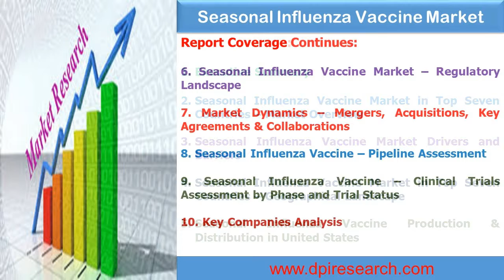United States,Germany, France, Italy, Spain,United Kingdom,Japan Influenza Vaccines Market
Seasonal Influenza Vaccine Market is expected to reach more than US$ 4 Billion across the seven major markets (7MM) of the United States, France, Germany, Italy, Spain, United Kingdom and Japan by the year end of 2022.

Market growth can be attributed to factors such as increased disease awareness, expanded recommendations by governmental and advisory bodies to be vaccinated against seasonal influenza, introduction of quadrivalent influenza vaccines, increase in the size of the elderly population in most countries. The barriers limiting the growth of the influenza market include limited patient awareness regarding the threat of influenza and the importance of influenza vaccinations, high investment and strict regulations act as barriers for new entrants.

The United States seasonal influenza vaccine market is the most attractive of those covered in the report. The United States market for seasonal influenza vaccine is expected to grow at a CAGR of XX% and is expected to reach at US$ XXX Million by the end of the forecasted period. United Kingdom will be the second–largest market for seasonal influenza vaccine which is expected to grow at a CAGR of XX% by 2022. Germany is expected to be third largest seasonal influenza vaccine market being followed by Japan by the end of the forecasted period.

Further, prudent analysis has been done on the competitor’s part, where three major players grab major share of the seasonal influenza vaccine market by revenue. Sanofi Pasteur, GlaxoSmithKline(GSK), Seqirus, AstraZeneca and Protein Sciences Corporation are the key influencers with their products in the seasonal influenza vaccine market. Other emerging players such as Novavax, Daiichi–Sankyo, Mitsubishi Tanabe Pharma, BiondVax Pharmaceuticals Ltd, and VaxInnate are making novel technology based influenza vaccine which is likely to affect the market share during the forecast period.

The research report presents a comprehensive assessment of the market and contains thoughtful insights, facts, historical data, and statistically supported and industry–validated market data. It also contains projection using a suitable set of assumptions and methodologies. It provides essential insights into seasonal influenza vaccine sales forecasts for the top seven countries, comprising the US, the UK, France, Italy, Spain, Germany and Japan until 2022. It also covers vaccination patterns and geographic distribution and offers a clear view of the regulatory landscape. Additionally, the report includes assessment of clinical trials, pipeline and promising vaccines in seasonal influenza vaccine market. Key trends in terms of M&A, collaborations and licensing agreements are analyzed with details. The report concludes with the profiles of major players in the seasonal influenza vaccine market such as Sanofi Pasteur, GSK, Sequirus, AstraZenecca and Protein Sciences Corporation. The major market players are evaluated on various parameters such as company overview, product outlook, and sales analysis of seasonal influenza vaccine market from 2011 to 2022. The report also entails major drivers and barriers of seasonal influenza vaccine market.

Seven Major Markets(7MM) covered in the report are as follows:

1.    United States
2.    United Kingdom
3.    France
4.    Italy
5.    Spain
6.    Germany
7.    Japan

Major and Promising Vaccines covered in the report are as follows:

1.    Fluzone High–Dose
2.    Fluzone Quadrivalent
3.    Intradermal (ID) Trivalent
4.    Vaxigrip
5.    Fluarix Quadrivalent
6.    Flulaval Quadrivalent
7.    Fluenz Tetra
8.    FluMist Quadrivalent
9.    Flublok
10.VN–100
11.M–001
12.VAX–2012Q
13.TAK – 850
14.Flucelvax Quadrivalent
15.Afluria Quadrivalent
16.Agrippal
17.Fluad
18.Fluvirin
19.Fluvax